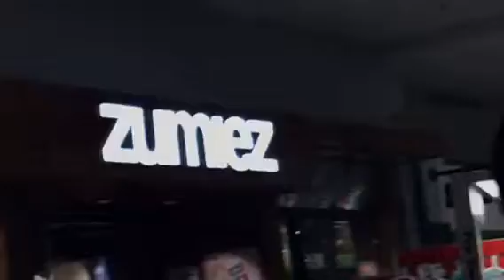mini MALL/LAST FOOTBALL GAME vlog 💛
HAYYYY LUVAZZZ💕💕
sorry the video was soooo short ☠️ .. i will do better in my future videosss.. but plz LIKE $hare and $UBSCRIBEEEEE

MEDIAS🪐
👻- whysoannoyin
twitt- jadaathamaniac